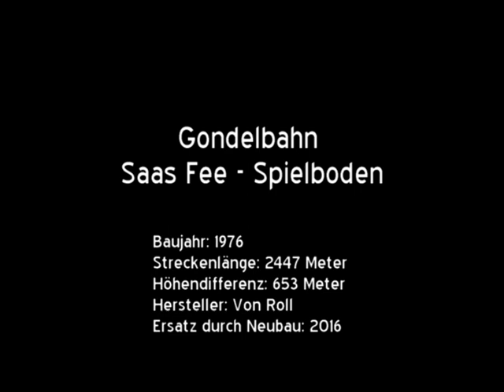4-EUB Gondelbahn Saas Fee - Spielboden (CH)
Ein kurz vor der Betriebseinstellung entstandenes Video dieser Bahn befindet sich bereits seit einiger Zeit auf meinem Kanal

Diese Aufnahmen hier aus dem Jahr 2008 sind etwas älter, entstanden dafür bei etwas besseren Wetterverhältnissen.

Baujahr: 1976
Streckenlänge: 2447 Meter
Höhendifferenz: 653 Meter
Hersteller: Von Roll
Ersatz durch Neubau: 2016
Fahrgeschwindigkeit: 3,5 m/s
Fahrzeit: 12 Minuten
Anzahl Stützen: 20
Anzahl Fahrbetriebsmittel: 96